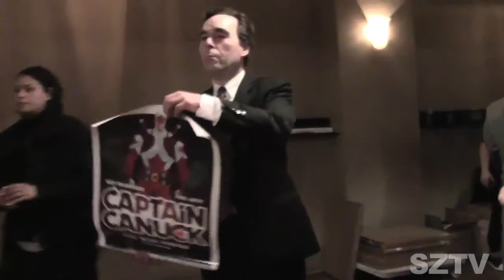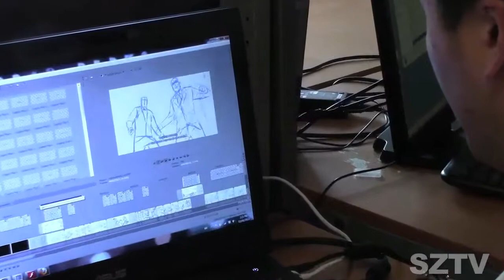Captain Canuck Exclusive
Dr Stevil gets an exclusive on the first episode of the Captain Canuck Animated series.